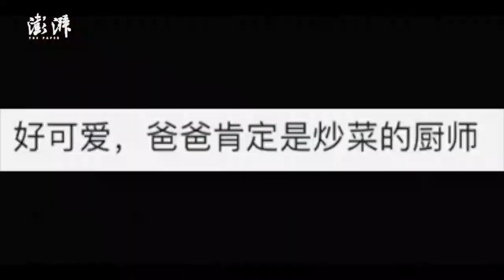Cute 3-year-old boy in China pretends to stir fry using a wok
A future chef! A 3-year-old boy in Hefei, Anhui amuses netizens for pretending to stir fry using a wok. Raised in a family that operates a restaurant, the boy loved to imitate the adults and would immediately be calmed down if given a wok.